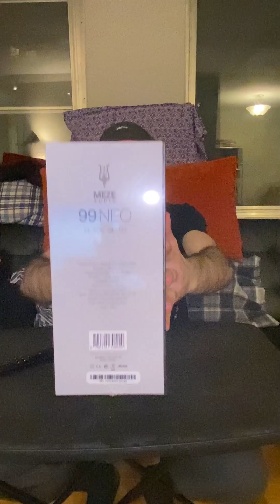meze, meezee, meeze? how'd you pronounce this s**t?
what i genuinely thought was stuff for her that came in the mail turned out to be a little special something for me :)